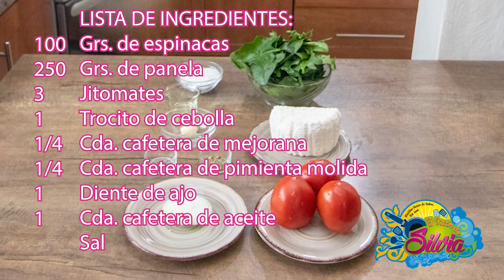🍅🥬⚖️PARA SEGUIR LA DIETA - PANELA y ESPINACAS en CALDILLO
👇 Capítulos del video, para que te vayas a lo que te interesa
Con esta receta seguirás por el buen camino para perder peso. Esta receta de Panela y Espinacas en Caldillo de jitomate, simplemente te va a encantar!!!

 Descripción
00:00 (Presentación) PARA SEGUIR LA DIETA - PANELA y ESPINACAS en CALDILLO
00:17 Intro El Sazón de Silvia
00:23 Listado condensado de ingredientes
00:48 Preparación inicial de la Panela y espinacas
01:48 Licuamos los ingredientes del caldillo
02:47 Guisamos las espinacas y agregamos el caldillo
03:52 Agregamos la panela y dejamos hervir
04:47 Le damos los toques finales y a servir
05:00 Despedimos el video y a comer!!!
06:10 Listado detallado de ingredientes y sus características

Platillos para Cena de Acción de Gracias, Cena de Navidad y Cena de Fin de Año

 LISTA DE INGREDIENTES:
100 Grs. de espinacas
250 Grs. de panela
3 Jitomates
1 Trocito de cebolla
1/4 Cda. cafetera de mejorana
1/4 Cda. cafetera de pimienta molida
1 Diente de ajo
1 Cda. cafetera de aceite
 Sal